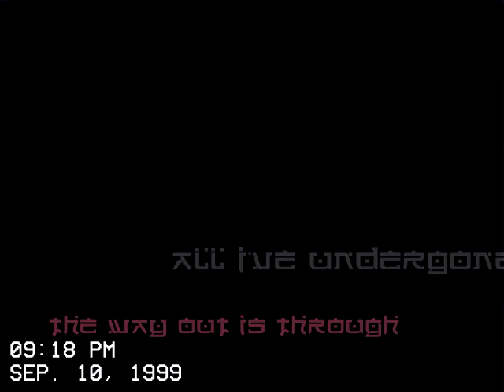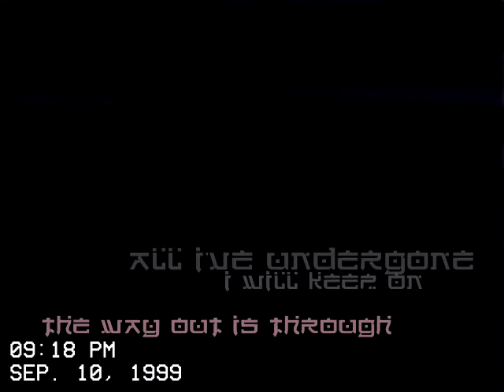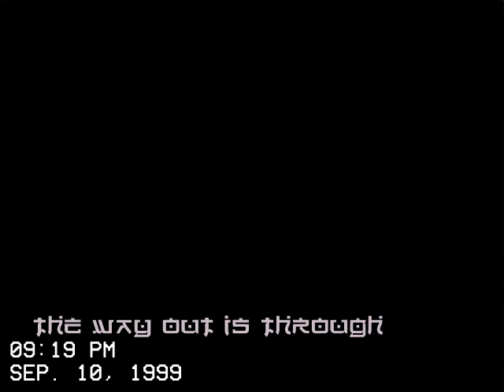13. The Way Out is Through